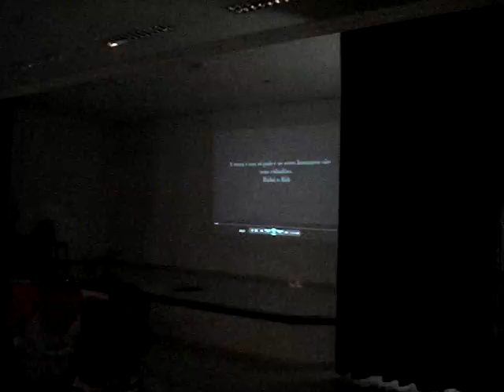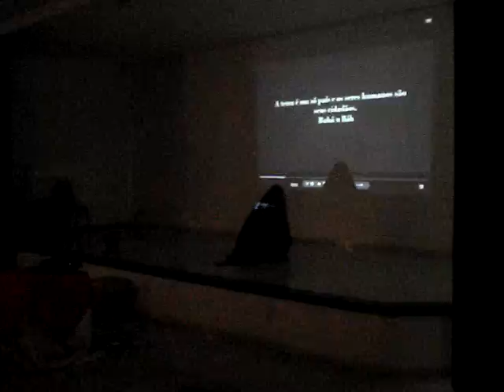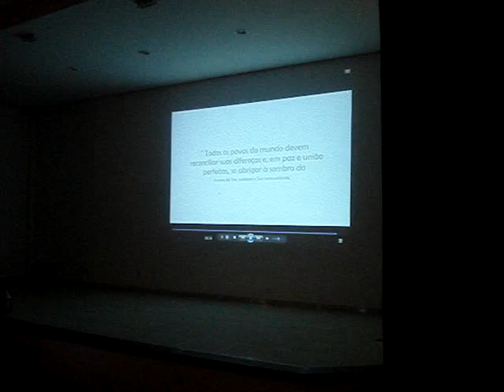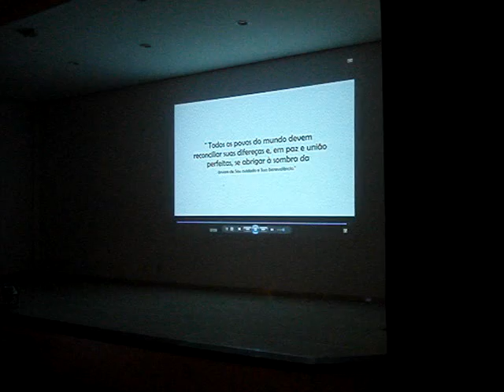Sama - Rumi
Performance de expressão corporal por Daniela Karg e direção de Pedro Karg.
Com vídeo do poema (SAMA - Rumi - O Poeta Embriagado de Deus), a convite da
 Sede da Fé Bahá'í de Canoas- RS, na noite do dia 11/11/2012.